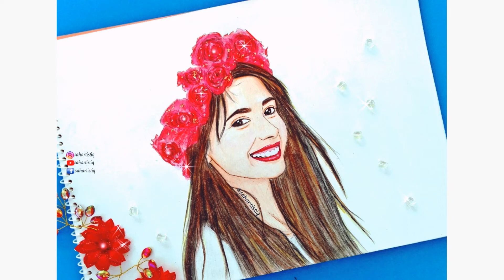Sidra Hafeez - Drawing - timelapse Video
Sketch Of Sidra Hafeez.

-Faber Castell pencil colours
-Watercolors